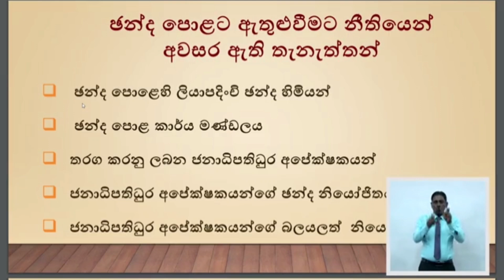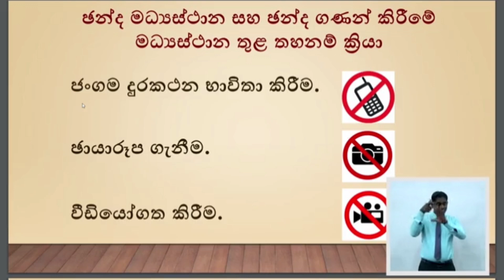ඡන්දය දාන්න යන්න කලින් මේ ටික දැන ගන්න මැතිවරණ කොමිසමින් මේ දැන් නිකුත් කළ නිවේදනය